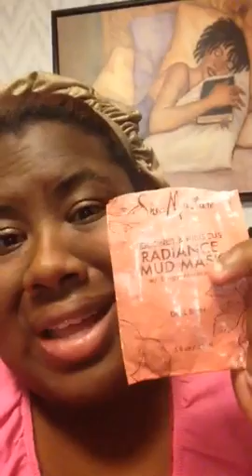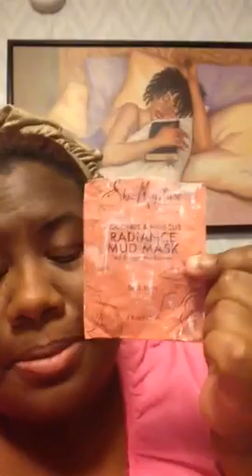Shea moisture coconut and hibiscus radiance mud mask w/ songy mushrooms review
One of my favorites Shea moisture Face masks

You can find in
Walmart
Walgreens
Sally's beauty supply
Ulta beauty supply
Is stores near you

Facial mask are a routine for me every week and every day!